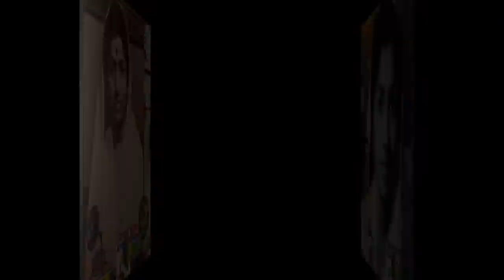LATA JI~Film~RUKHSANA (1955)~TERA DARD DIL MEIN BASA LIYA,TUJHE APNA HUM NA BANA SAKE~[**TRIBUTE **]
[* Special Tribute To Great LATA JI on Her 91st BIRTHDAY Anniversary on 28/09/2021 *] [**BEST 78RPM AUDIO***]~~MD~~Great SAJJAD HUSSAIN [ ] Lyrics~~Great TANVIR AHMED NAQVI